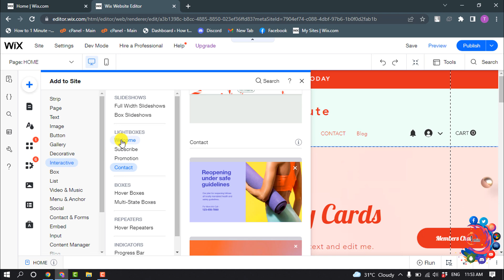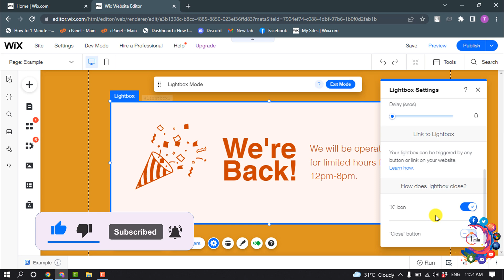How to add a pop up on wix 2025 | Wix Editor: Adding a Lightbox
Wix Editor: Creating a Full Screen Pop-Up Menu
Step 1 | Add a Lightbox to Your Site. Start by adding any lightbox from the Add panel to your site. ...
Step 2 | Set Up Your Lightbox Menu. ...
Step 3 | Add a Button to Open the Menu. ...
Step 4 | Hide the Button From Your Mobile Site.

"how to add a pop up on wix adi"
"how to add lightbox in wix"
"wix pop up button"
"wix popup on click"
"wix pop up image"
"wix lightbox not showing"
"wix lightbox not showing on mobile"